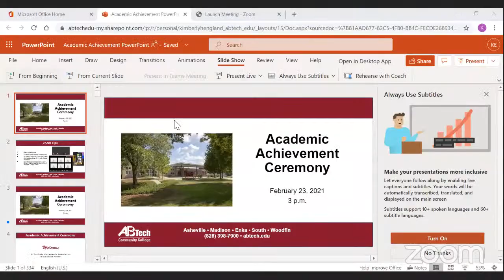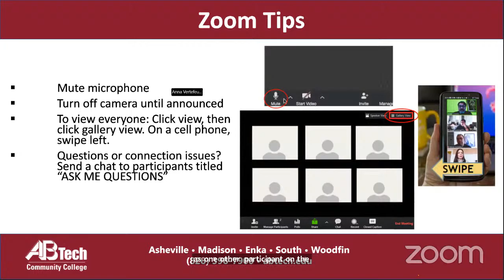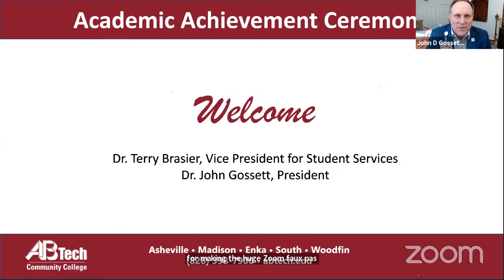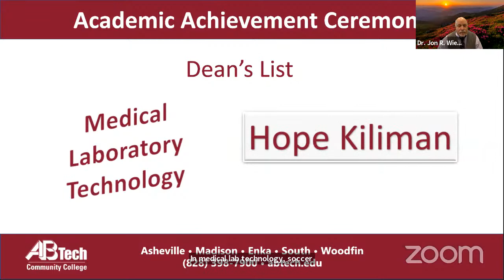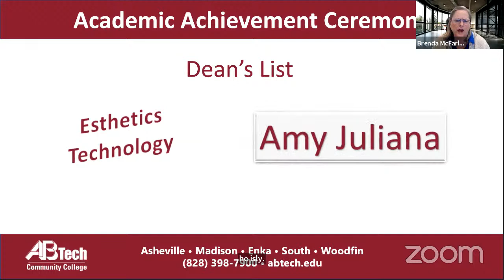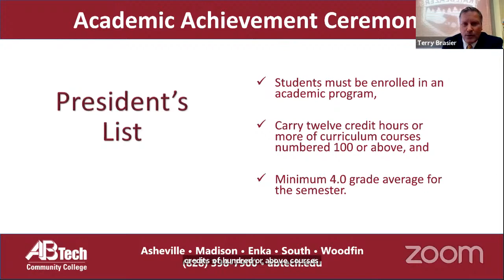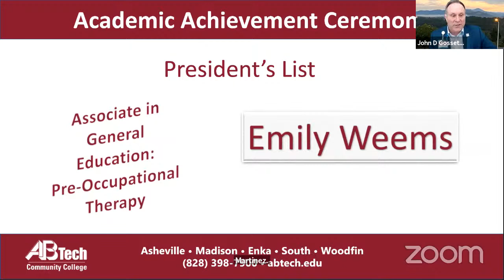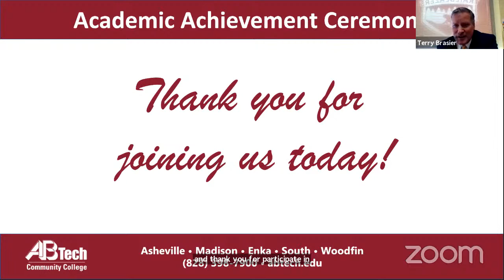A-B Tech Community College Academic Achievement Awards